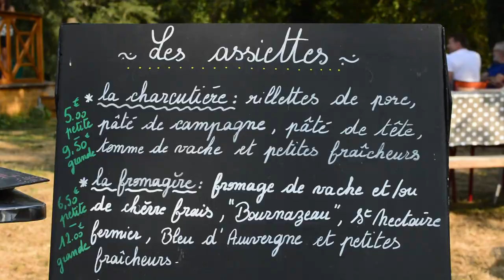Portrait de Chef : Guinguette Le Brin de Folie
Virginie et Miroslav vous accueillent à la guinguette Le Brin de Folie du Moutier d'Ahun jusqu'au 15 septembre ! Faîtes y vite un tour pour goûter que des bons produits d'ici ... un endroit très sympa à découvrir :-)